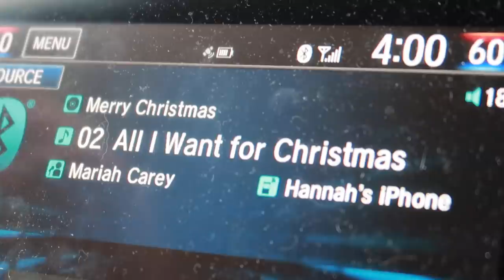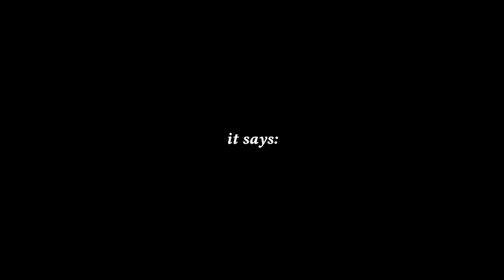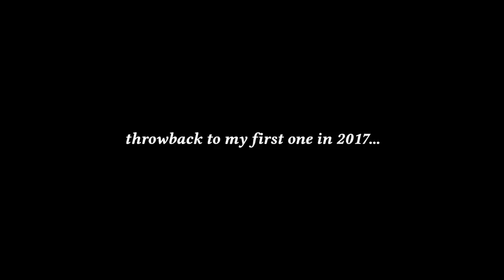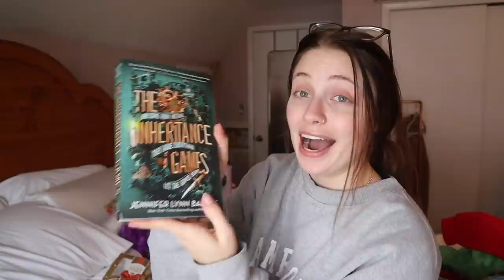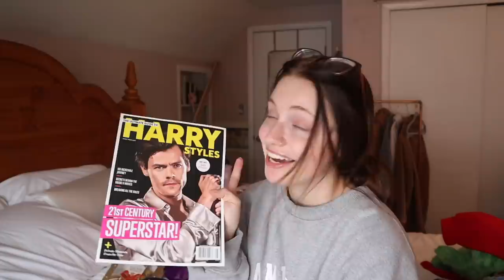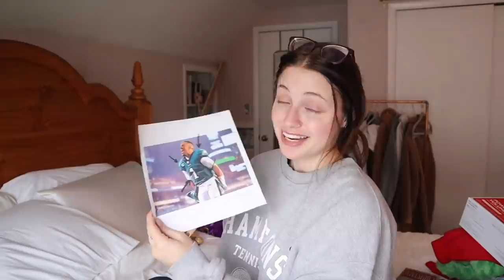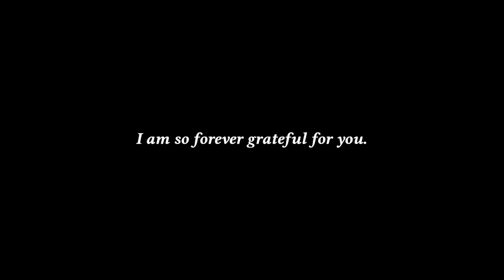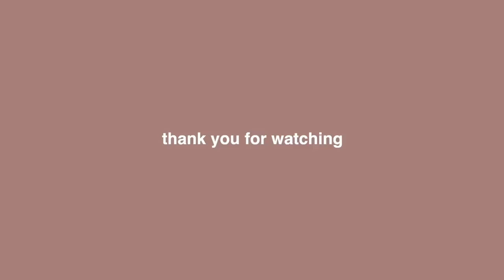THE CHRISTMAS VLOG ft. What I Got for Christmas 2021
WHAT I GOT FOR CHRISTMAS 2021 + a cozy and fun christmas eve/day vlog :)

Timestamps:
00:00 - welcome to ~the christmas special~ ツ
02:03 - christmas eve (dinner, wrapping presents, hot chocolate, watching a movie)
04:26 - christmas morning (unwrapping presents with the fam)
07:08 - WHAT I GOT FOR CHRISTMAS 2021
17:23 - christmas dinner
17:46 - a word to you all; thanks for a great 2021 ♡